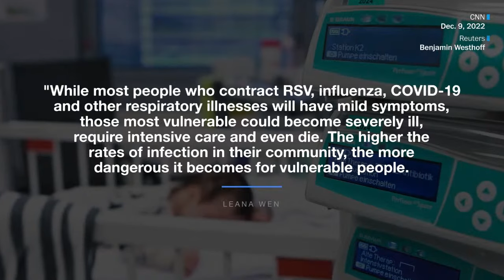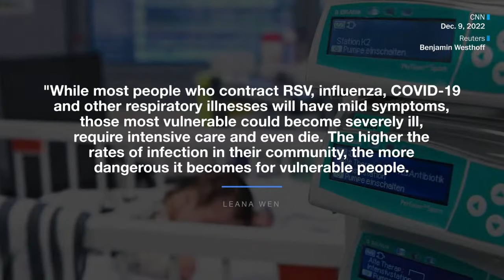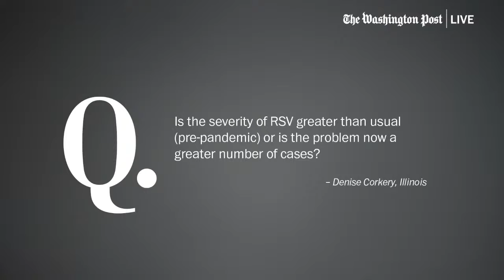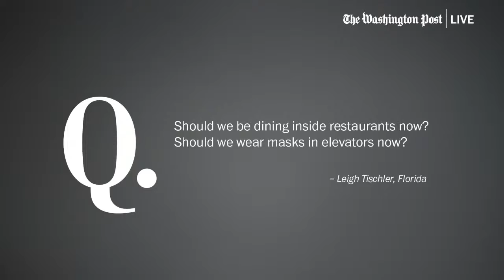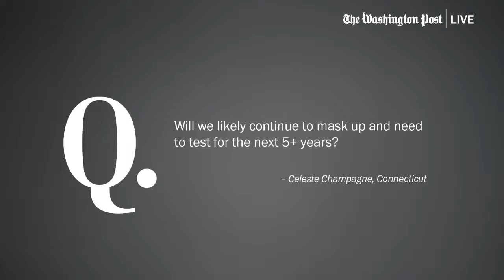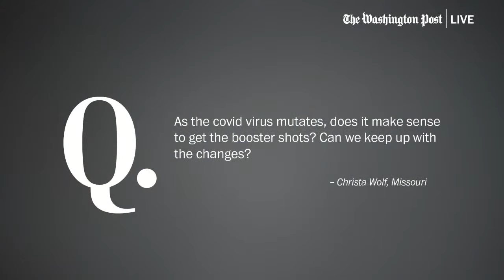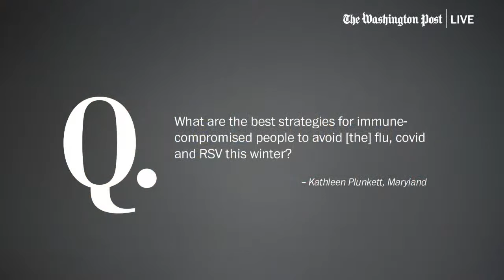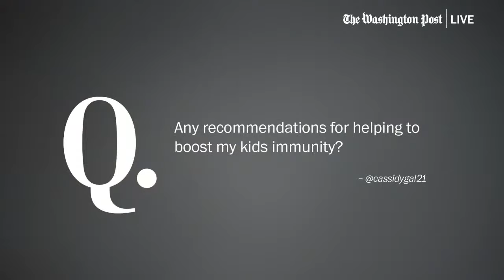‘Tripledemic’: Leana Wen takes your questions about rising cases of COVID-19, flu & RSV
High levels of RSV, the flu and COVID-19 are straining hospitals, keeping families sick for weeks and forcing parents to miss work in record numbers. Join The Post’s Frances Stead Sellers as Leana Wen, emergency physician and professor of health policy and management at George Washington University, takes your questions about staying healthy this winter season.